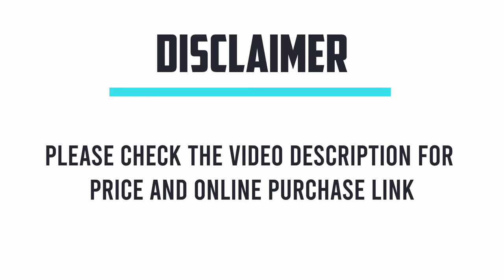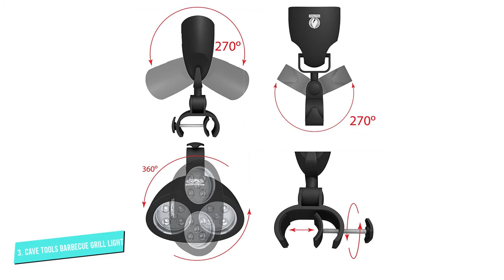Top 7 Best Grill Lights For You In 2024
There is nothing better than a grilled dinner over an open fire, but we all often face one problem when we try to grill overnight.

⭐ Amazon Top Picks

00:00 - Best Grill Lights on The Market

00:37 - 7. Zeust Sirius 1.0 Barbecue Grill Light

01:36 - 6. Grillinator Authentic Grilluminator BBQ Grill Light

02:40 - 5. Grill KIndle Barbecue Grill Light

03:35 - 4. BRIGHT EYES Magnetic Barbecue BBQ Light

04:30  - 3. Cave Tools Barbecue Grill Light

05:18 - 2. LED Concepts BBQ Grill Lights

06:00 - 1. Life Mounts All Weather LED Barbecue Grill Light

*** Compact Reviews is a participant in the Amazon Services LLC Associates Program, an affiliate advertising program designed to provide a means for sites to earn advertising fees by advertising and linking to Amazon.com.